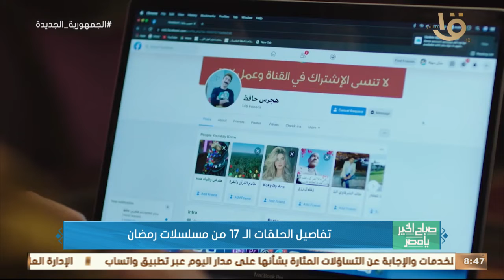صباح الخير يا مصر | ملخص وتفاصيل الحلقات الـ 17 من مسلسلات رمضان